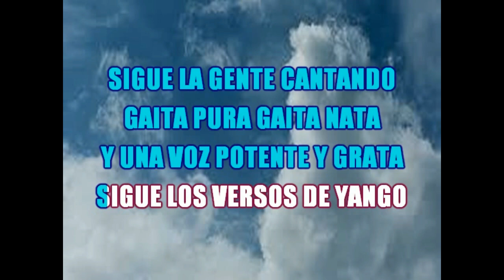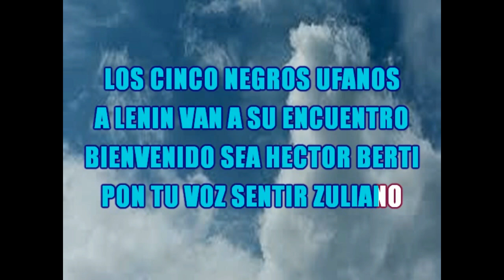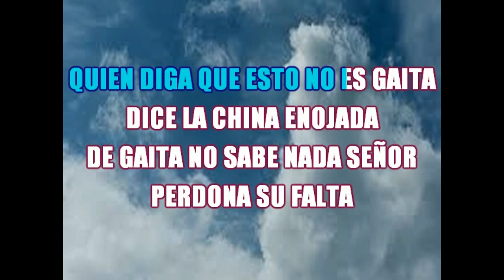KARAOKE VUELVEN LOS CINCO NEGROS LOS GAITEROS DEL VIEJO VICTOR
KARAOKE VUELVEN LOS CINCO NEGROS DE LOS GAITEROS DEL VIEJO VICTOR, ESTA JOYA MUSICAL ES COMO LA SEGUNDA PARTE DE LOS CINCO NEGROS. UNA JOYA MUSICAL DE NUESTRA  GAITA ZULIANA